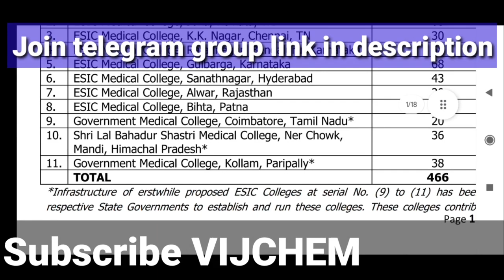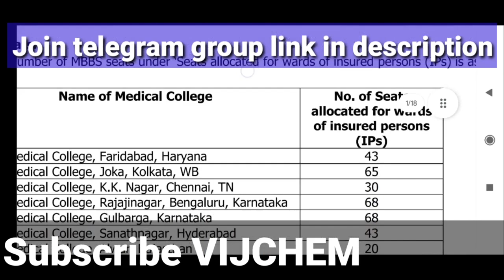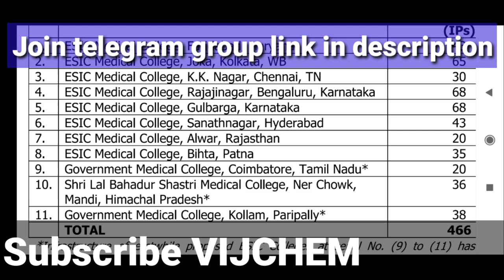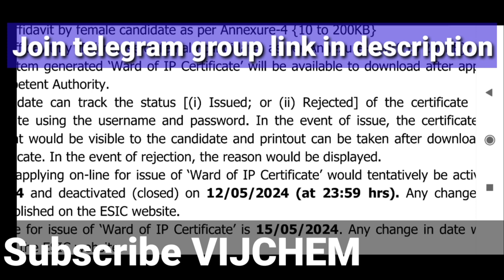neet 2024 registration open for 466 mbbs,28 bds & 60 bsc nursing seats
NEET 2024 Application notification Important Dates results declared on

MBBS Medical Colleges List in AP 2024 pdf download

MBBS Medical Colleges List in Telangana 2024 pdf download

MBBS Medical Colleges List in Tamilnadu 2024 pdf download

NEET 2024 city intimation direct download link

neet 2024 city intimation,neet city intimation 2024,city intimation neet,city intimation neet 2024